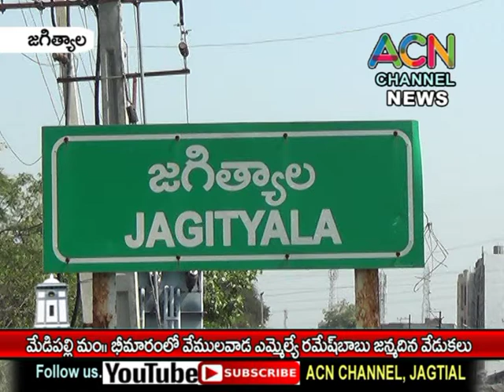జగిత్యాల : మేడిపల్లి మం.భీమారం లో వేములవాడ ఎమ్మెల్యే రమేష్ బాబు జన్మదిన వేడుకలు